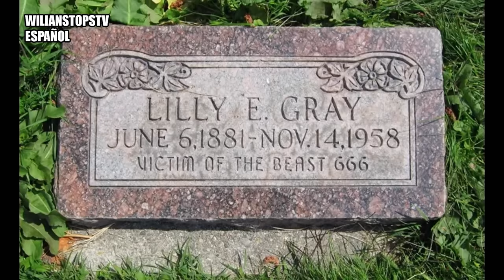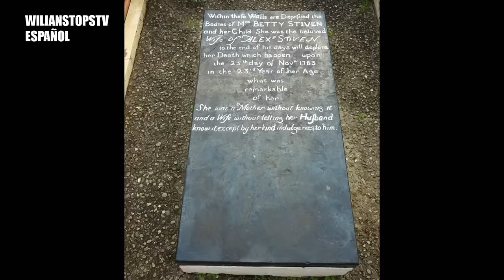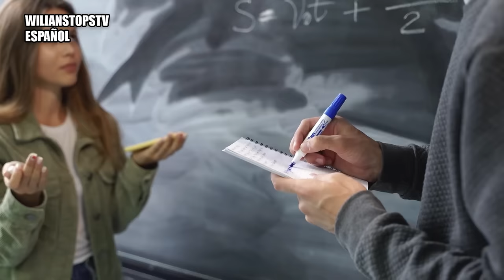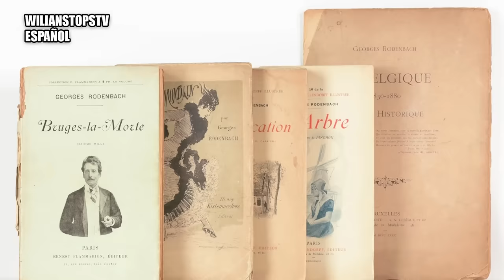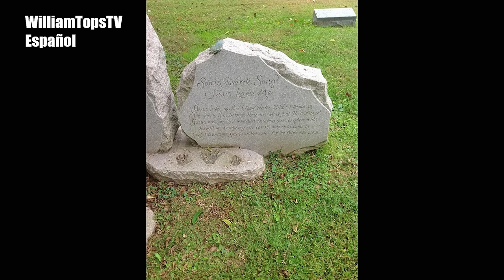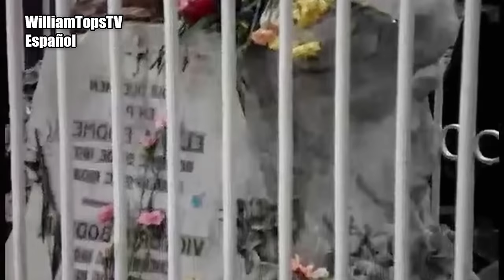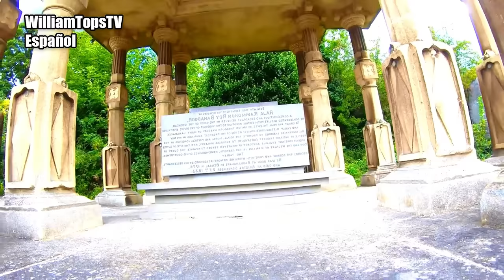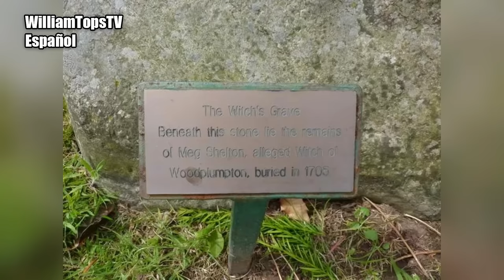39 Tumbas Que No Creerás Que Existen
¡Bienvenidos a WilliamTopsTV! Únete a mí en un viaje por las 39 tumbas más extrañas del mundo. Desde historias fascinantes hasta monumentos extravagantes, descubre los misterios detrás de estas impresionantes tumbas. ¡Comencemos!